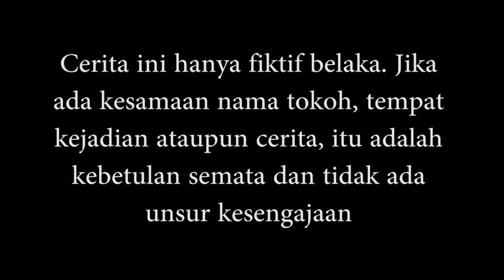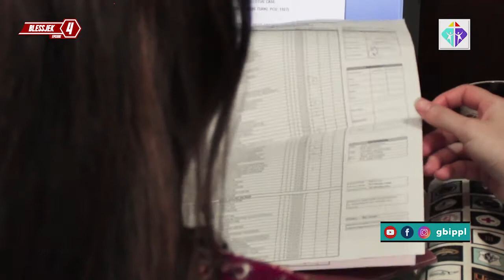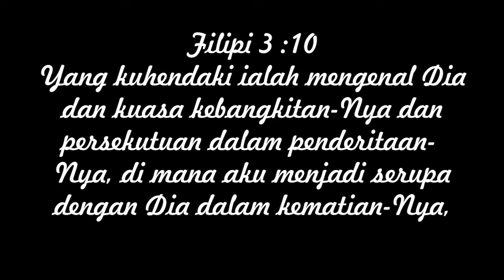PPL News 26 Agustus 2018 - BlessJek Episode 4 - Bertahan dalam Penderitaan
PPL News
26 Agustus 2018
BlessJek Episode 4
"Bertahan dalam Penderitaan"

Talent: Cindy CGF, Gerri Lionel, Hendra Julius, Sienny Destriana
Cameraman: Dicky Wijaya, Yohanez Momocha, Gerri Lionel, Ivan
Editor: JosTek, Jeremia

Multimedia GBI PPL Production - 2018